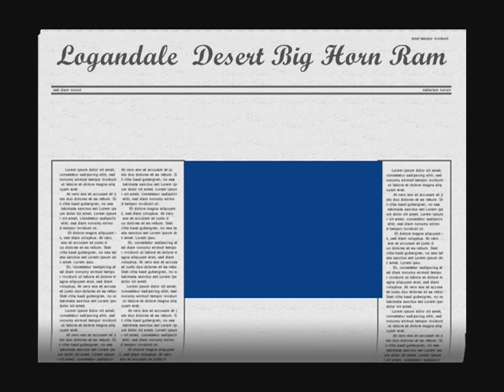Logandale Ram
On a trail ride in Logandale Nevada with my quad and some friends , I got a chance to get this video of a Desert Big Horn.  Darkest one I had ever seen and all friends agreed. season was Spring in the Desert